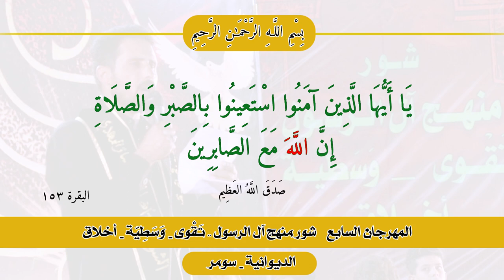|| قائدنا || أداء: فلاح أبو غربان | كلمات: فالح الشيباني